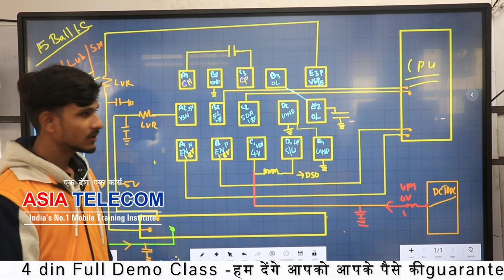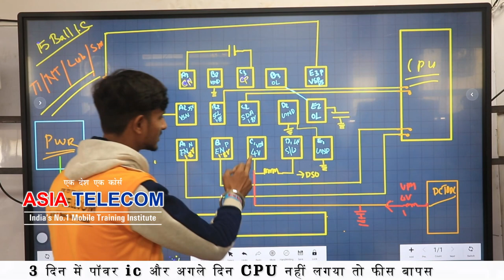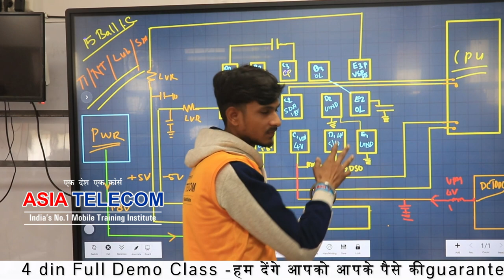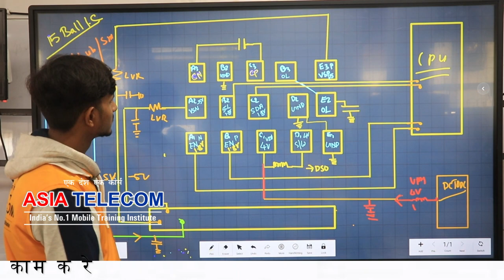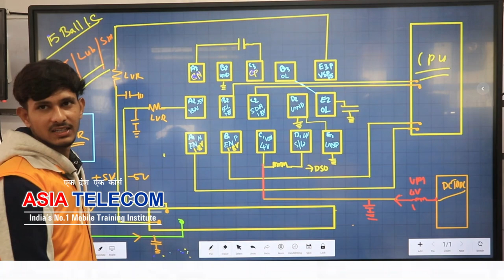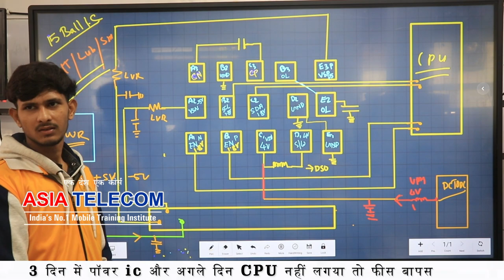Life का पहेला सर्किट Diagram - Explain by Fresher Student - यहाँ स्टूडेंट टीचर बनाने आते है ?